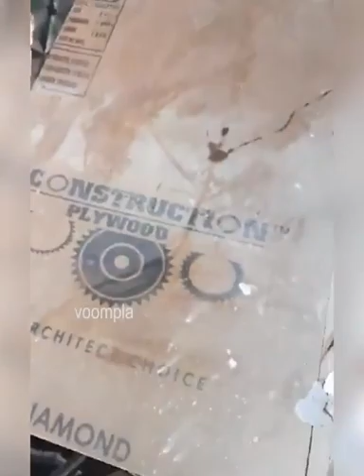Aaj mera Gher toota hai kal tera ghamand tootega Ga